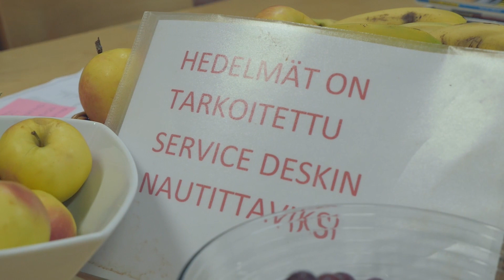Työkylässä Niko Kivelä / Jakso 1 – ”Näytä, että sä pystyt siihen.”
Työkylässä Niko Kivelä -sarjan avausjaksossa Kivelä tutustuu baronalaiseen Janneen, joka työskentelee Fujitsulla Service Desk Agenttina. Samalla saadaan monta painavaa oppia työnhakuun – ja miksei koko elämään. Työkylässä Niko Kivelä -videosarjassa stand up-koomikko & yrittäjä Niko Kivelä tutustuu Baronan työntekijöihin ja heidän tarinoihinsa sekä erilaisiin töihin. Etsitkö itsellesi sopivaa työtä? Tutustu avoimiin IT-alan paikkoihin: barona.fi/techsupport